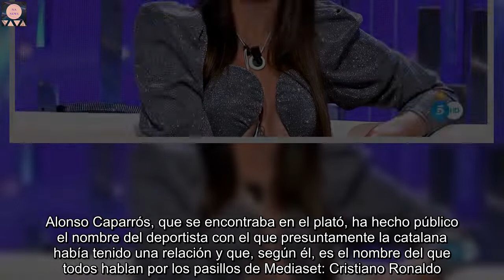Cynthia asegura que tuvo una relación con un futbolista del Real Madrid pero no con Cristiano Ronald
La modelo Cynthia Martínez, conocida por su 'affaire' con el torero José Antonio Canales Rivera, con quien según ella pasó una noche de pasión en un hotel y éste se marchó de forma tan precipitada a la mañana siguiente que se dejó los calzoncillos en la habitación, ha desvelado este domingo el secreto con el que entró a concursar en 'Secret Story: La casa de los secretos'. Después de que el jueves se convirtiera en la última expulsada de momento del reality show de Mediaset, Cinthya se ha visto obligada este domingo en el programa 'Secret Story: La noche de los secretos' que presenta Jordi González a revelar a la audiencia de 'Secret Story' su secreto: "Mi secreto es: Tuve una relación con un jugador del Real Madrid", ha manifestado la también actriz nacida hace 35 años en Barcelona.  La propia Cynthia ha explicado que "fue hace 9 o 10 años", cuando ella "tenía 25 o 26 años", y que la relación con el futbolista "duró dos o tres meses". Alonso Caparrós, que se encontraba en el plató, ha hecho público el nombre del deportista con el que presuntamente la catalana había tenido una relación y que, según él, es el nombre del que todos hablan por los pasillos de Mediaset: Cristiano Ronaldo. El colaborador, para evitar problemas legales, ha hecho hincapié en varias ocasiones en el término presuntamente.  Pese a la insistencia de Jordi González y de colaboradores como el citado Alonso Caparrós o Cristina Tárrega, la concursante no ha dicho el nombre del jugador, pero sí ha manifestado que el nombre del mismo empezaba por 'A', por lo que no se trataba de Cristiano Ronaldo. Asimismo, Cynthia se ha comprometido con los allí presentes a no descubrir nunca en ningún programa de televisión la identidad del futbolista.